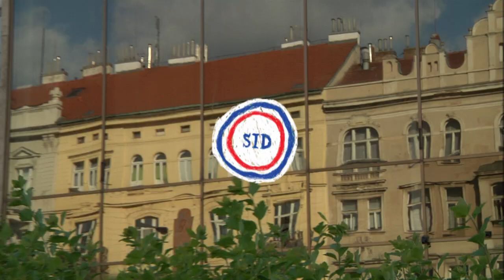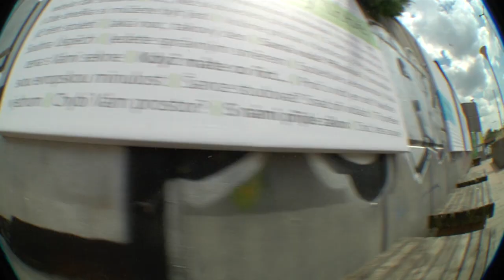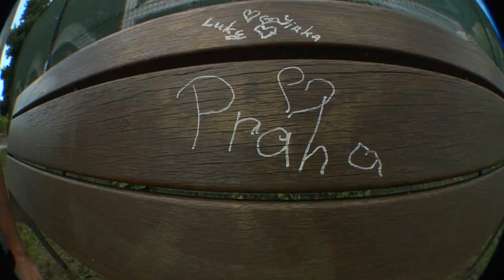sid "prager"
Stepan Bares presenting his hometown with guest appearance by Frantisek Havranek, shot entirely in Prague.

Filmed and edited by Dusan Simko

Animation by Tuan Trieu

Additional filming by Marek Mitch Lovas